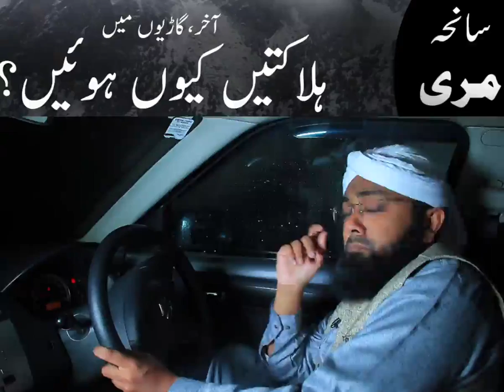کاربن مونو اکسائیڈ گیس گاڑی کے اندر کیسے داخل ہوجاتی ہے اور کیا احتیاطی تدابیر اختیار کرنا چائیں۔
Video from Tariq Baloch